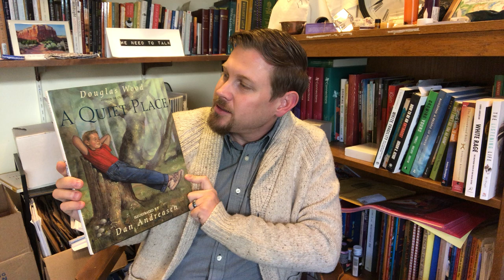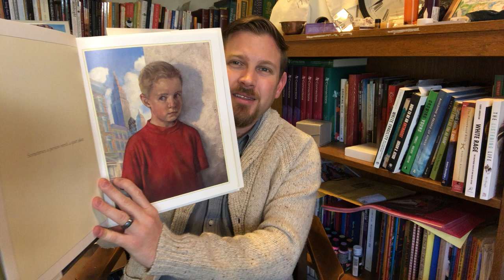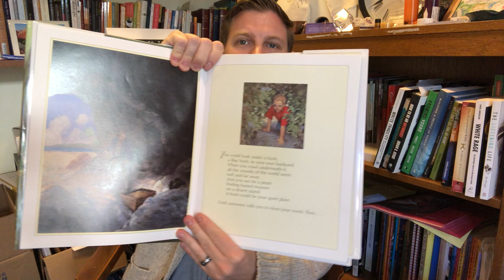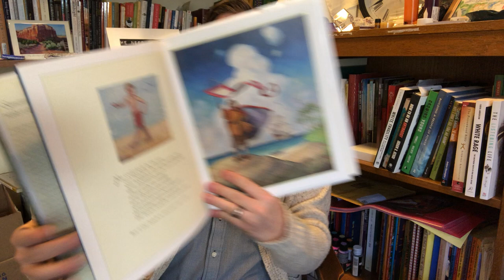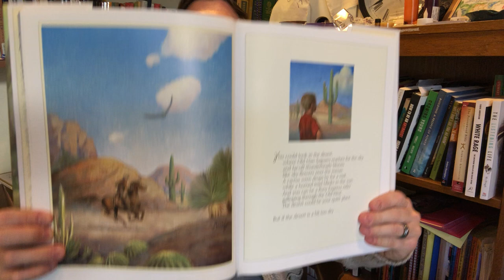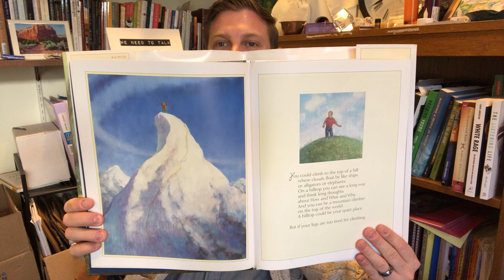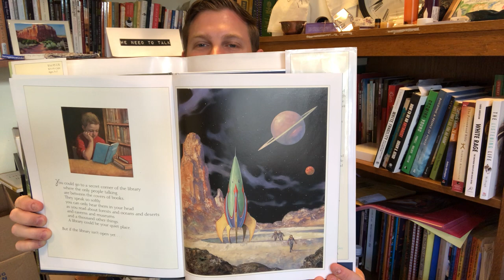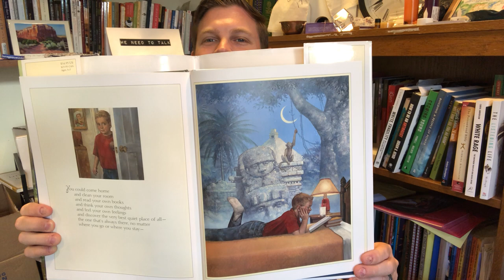A Quiet Place by Douglas Wood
by Douglas Wood
Illustrated by Dan Andreasen